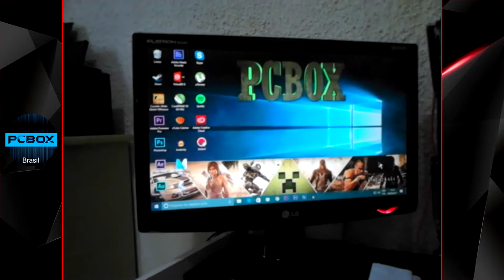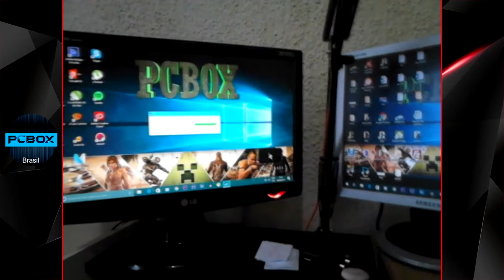Como limpar o CPU - Desmontando pra limpeza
✔GANHE DINHEIRO COM SEU CELULAR, BAIXE O FRONTO!
e use o código FELIP56 e ganhe 1250 pontos!

 ✔Flw